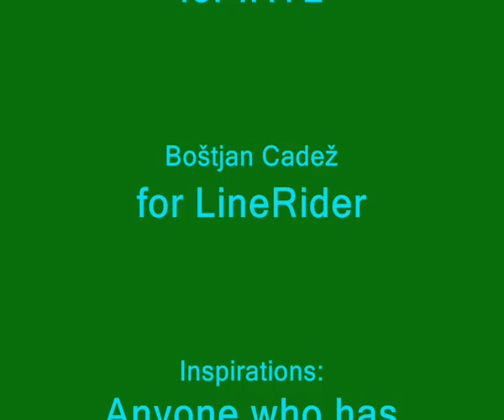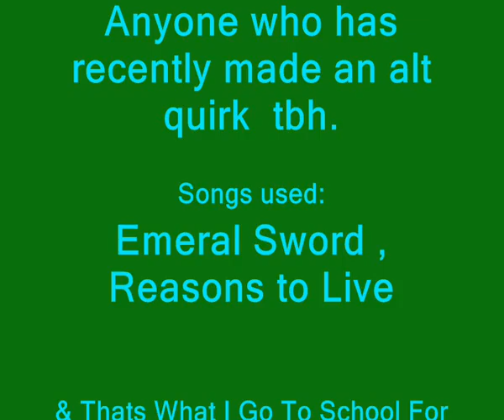Alty || LR Short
my first attempt at an alt quirk